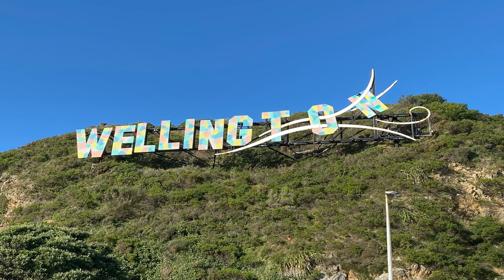188.АВТОПРОГУЛКА ПО НОЧНОМУ ВЕЛЛИНГТОНУ-1,Новая Зеландия,жизнь в эмиграции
188.АВТОПРОГУЛКА ПО НОЧНОМУ ВЕЛЛИНГТОНУ-1,Новая Зеландия,жизнь в эмиграции

Здравствуйте,уважаемые сетевые путешественники!
В этом ролике отправимся на автопрогулку по сияющей огнями столице Новой Зеландии - городу Веллингтону. Берегите себя и близких!

ЗА ЧТО БУДУ СЕРДЕЧНО БЛАГОДАРЕН!